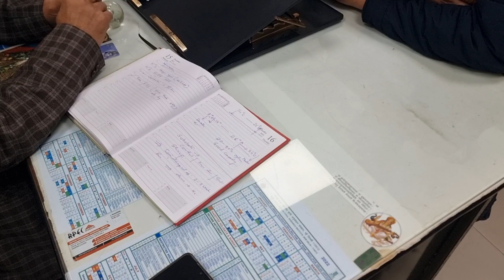Индиялық ғалым доктор Кумар шылаушынды қалай бағып биогумус өндіретінін айтып берді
Индиялықтар шылаушынға азықты қайтіп дайындайды.